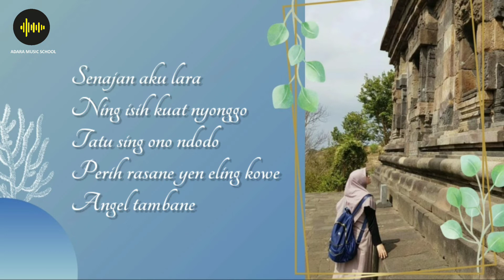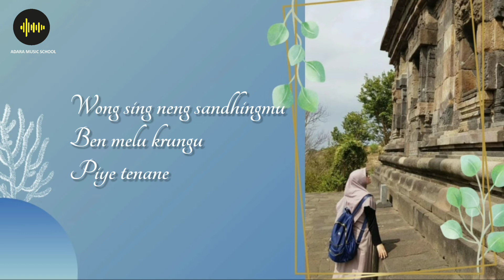Tatu - Diny | Cover Version